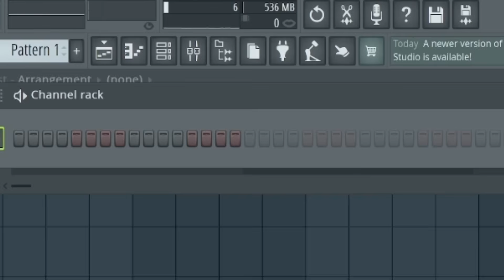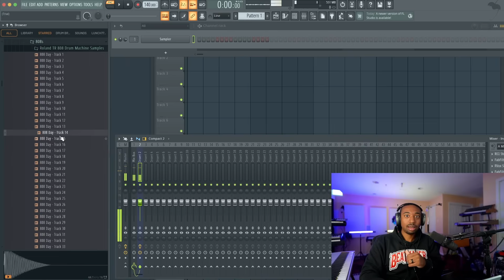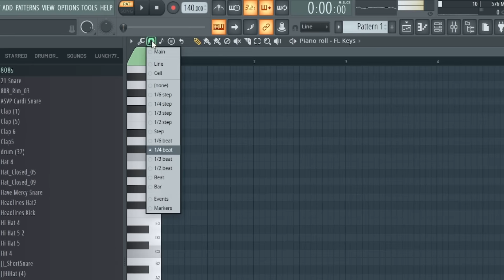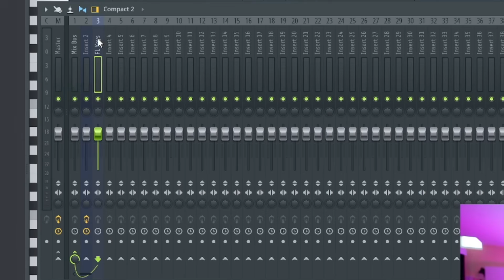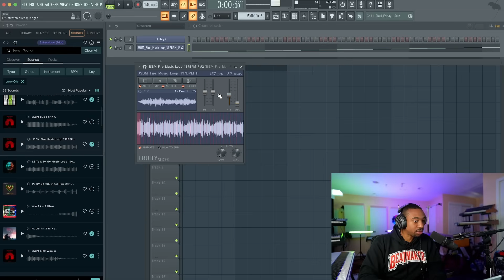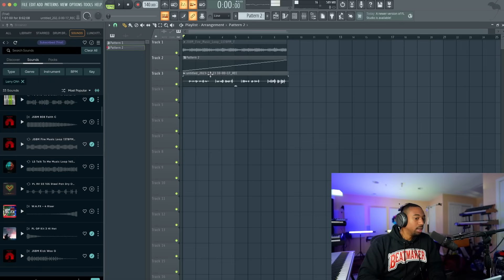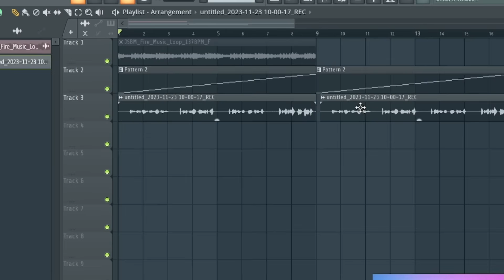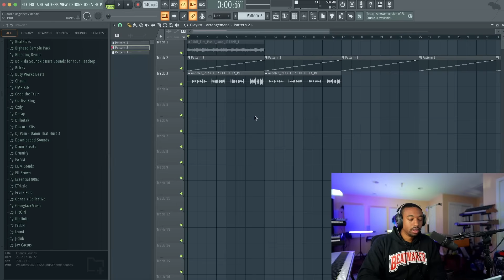FL Studio - Complete Beginner Basics Tutorial